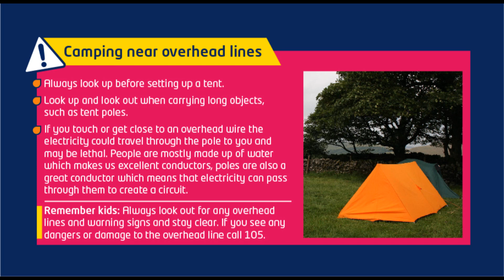Camping near overhead lines